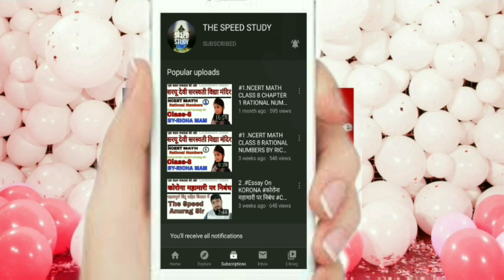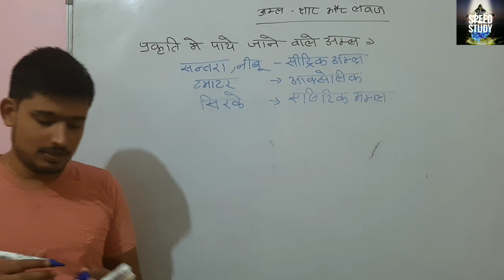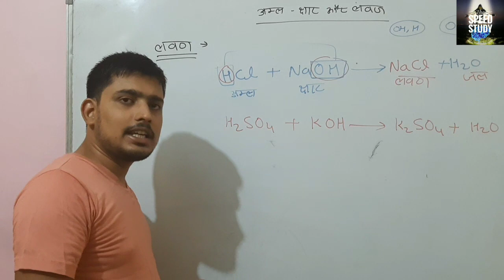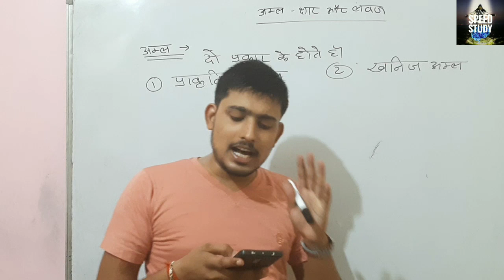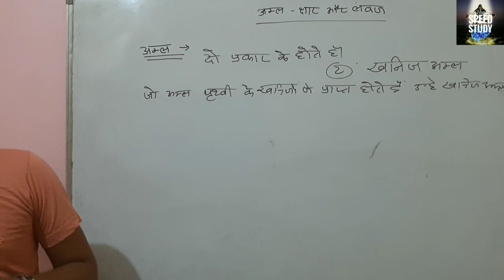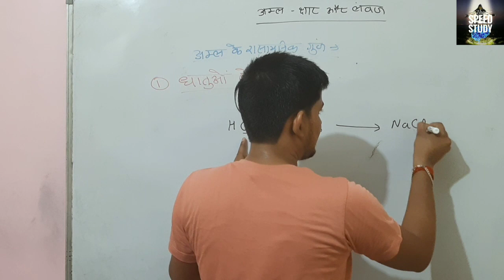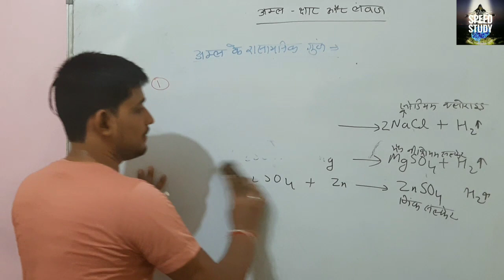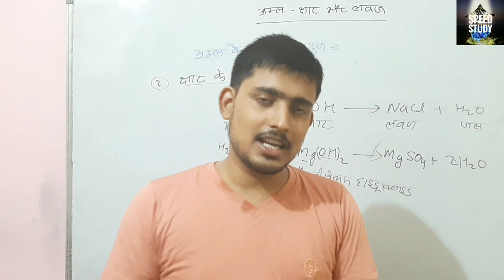🔴2 ACID ,BASE AND SALT || अम्ल, क्षार और लवण ।। ANURAG SIR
इसमे आप लवण और अम्ल के रासायनिक गुण
पढ़ेंगे

ACID ,BASE AND SALT || अम्ल, क्षार और लवण ।। ANURAG SIR

आप लोगो को अच्छा लगे तो लाइक जरूर करें।